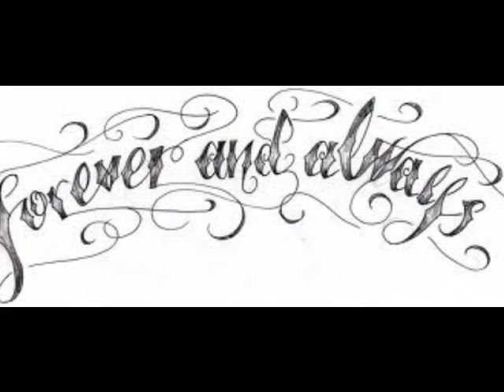fat baby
henry turner jr. and flavor, satirical lyrics, groovy